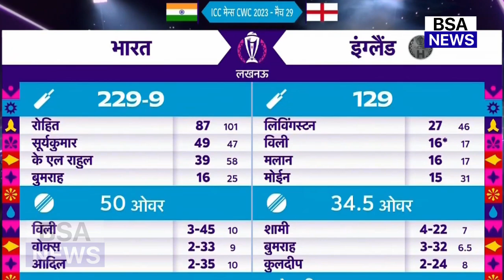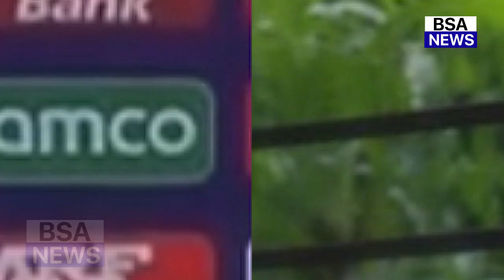देखिए,इंग्लैंड के खिलाफ भारत को जीत दिलाने के बाद Shami ने बीवी Haseen Jahan को लेकर किया बड़ा खुलासा